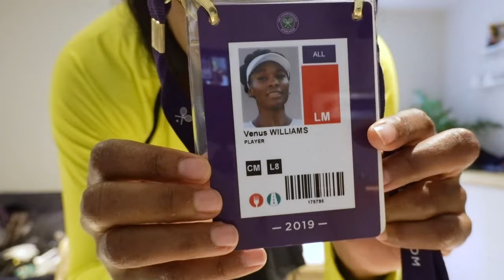Not the Triumph But the Fight | Venus Williams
Sit down with me for an inspirational one on one chat with my thought process...let me know what you all think in the comments below.